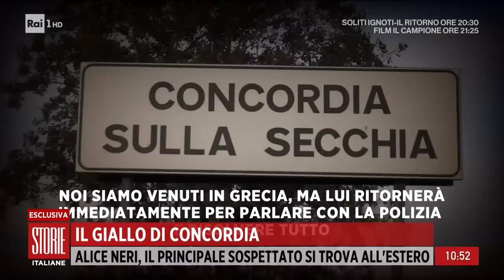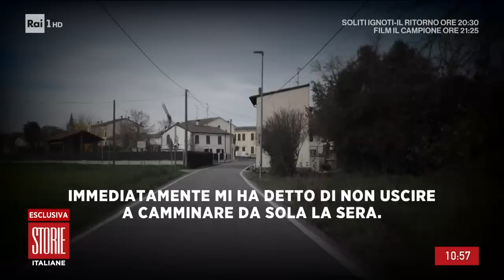Il giallo di Concordia: c'è un sospettato - Storie Italiane 12/12/2022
- C'è una possibile svolta nel caso della morte di Alice Neri, una persona è stata individuata ed il sospettato in questo momento si trova all'estero.